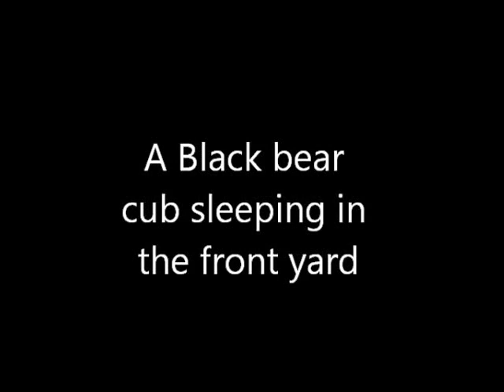July 2015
A day fishing